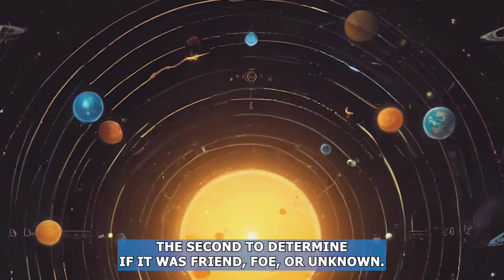The New Species - This is A short Sci-Fi Story | HFY Stories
This story was granted permission by reddit author u/itsdirector to me to narrate and add to this YouTube channel.

Support the author of the story! ^^